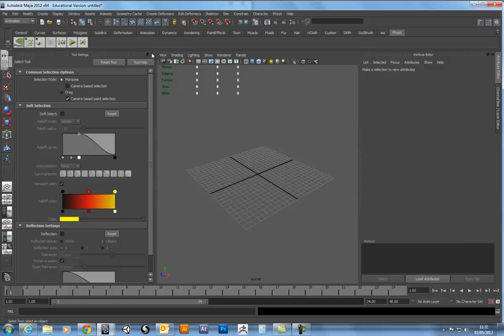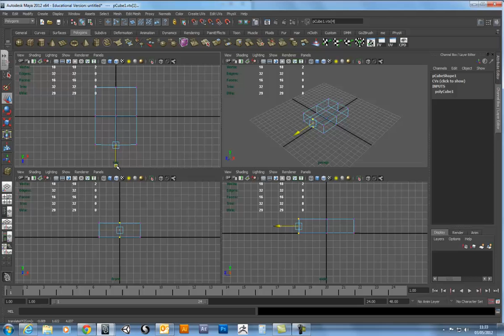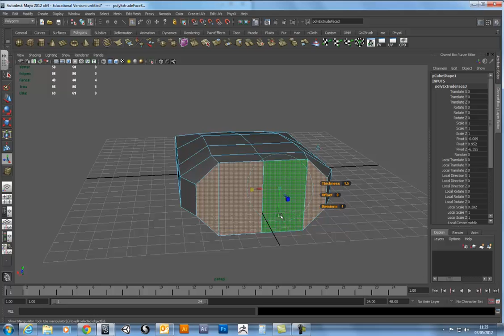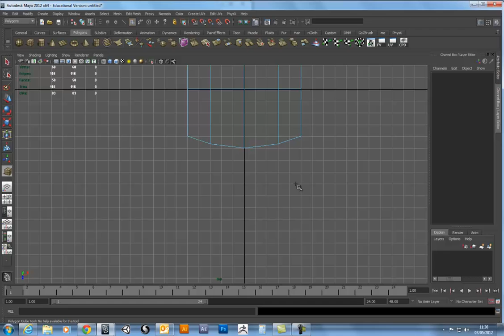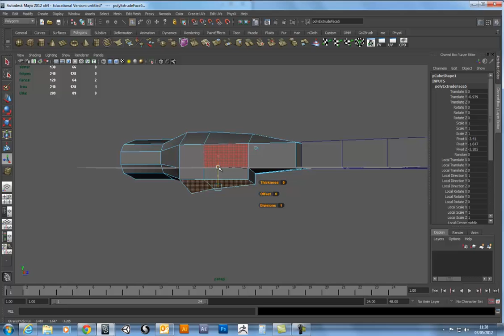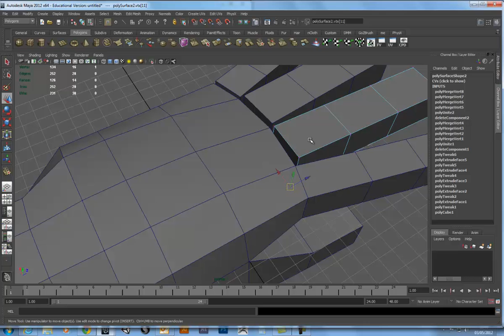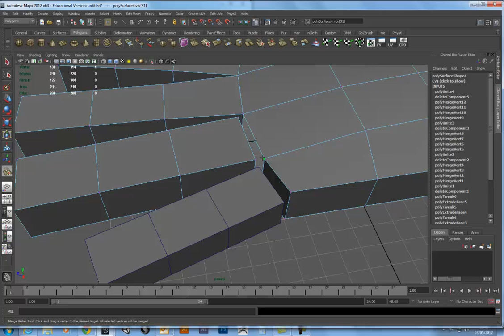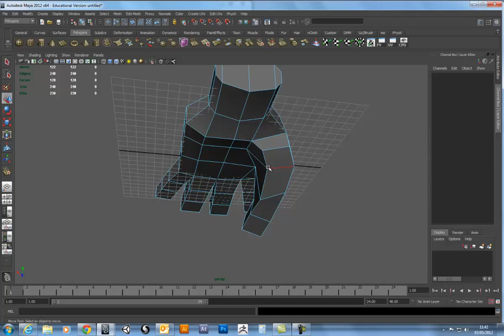BoxModelingHand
No audio on this file. Box modelling a hand in Maya 2012 walk through